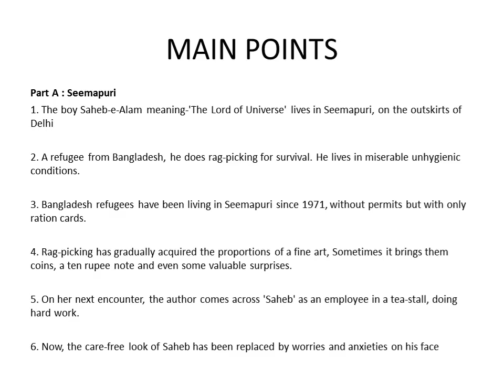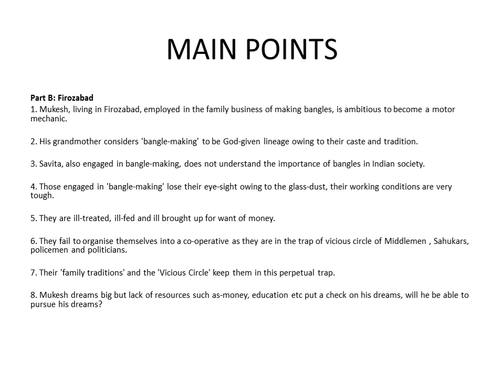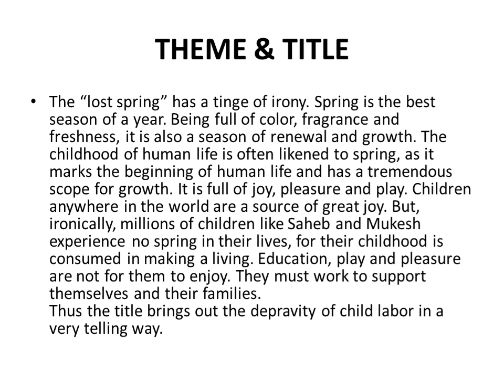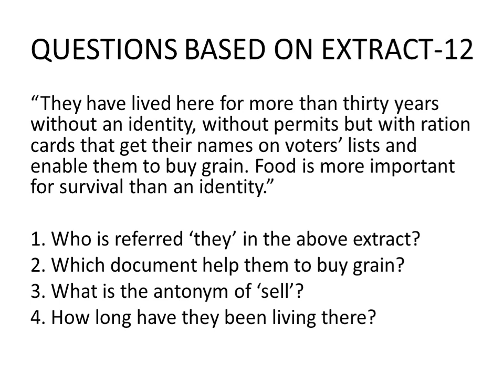2 Lost Spring - Q-Answers - 2